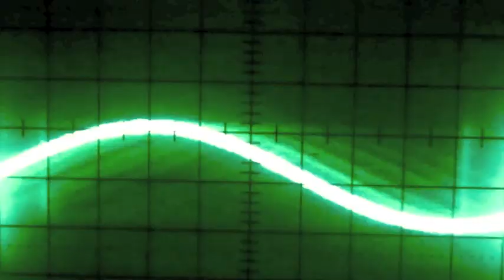ART OF THE MEMORY PALACE - 'WAALHAVEN'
From the album 'This Life Is But A Passing Dream', out on Static Caravan Recordings on limited edition cassette & download, 13 April 2015.
Dancer: Miss Kajsa Lundahl
Audio mastered by Gareth Mallinson
Edited Fauve Cornegrat.